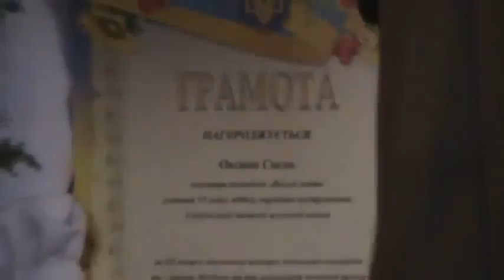Єзупільська дитяча музична школа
Концерт з нагоди 40-річчя Єзупільської ДМШ. 17 травня 2015 р.